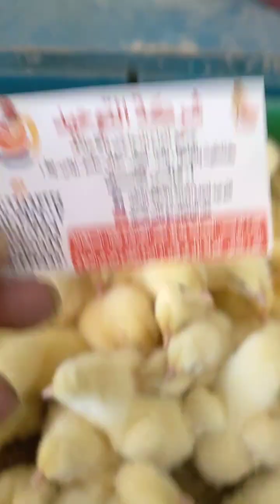ارتفاع غير مبرر في الاسعار/بورصة الكتاكيت والبط والسمان والرومي اليوم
الفراخ الكاب، خلطة لزيادة وزن الفراخ الروس، أقوي مشروب لزيادة وزن الفراخ البيضه، علاج الأسهال في الفراخ، علاج البرد في الفراخ علاج الأسهال البني في الفراخ، فراخ تربية الرومي ، حمام، تربية الفراخ البلدي تربية البط، تربية الأرانب تربية الطيور فى المنزل، تربية الفراخ فى البيت تربية الفراخ الفيومي تربية الفراخ الجميزة روتين يومي، روتيني، زيادة وزن الفراخ بأسرع طريقة وكمان هتقدر تنسى كل الأدوية البيطرية من خلال الفديو دا وكمان هيعالج كثير من الاسهالات في الفراخ وكمان الالتهابات اللي في الأمعاء من كوكسديا وكلوسترديا ودا وقائي مش هينفع نستخدمه في الحالات الحرجه اتعلم تربية الدواجن والطيور كلها بطريقة علمية وبأسلوب احترافي وصحيح يعلمك الوقاية من كل الأمراض اللي هتواجهك وهتعرف تربية الكتاكيت من عمر يوم للبيع بطريقة صحيحه